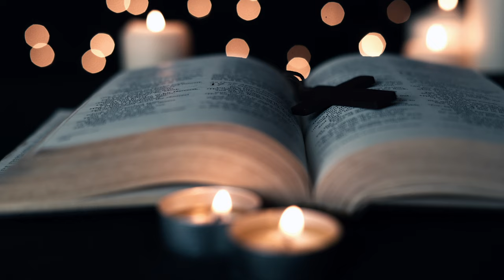Why Science Can't Explain These Mysterious Places on Earth?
Discover the enigma of "Why Science Can't Explain These Mysterious Places on Earth?" in this compelling documentary that delves into the most mysterious places in the world. Venture into the depths of the unknown as we explore mysterious places on earth, where science meets its limits, and mystery prevails. From the ancient enigmas that have puzzled scientists for ages to the most amazing discoveries that challenge our understanding of the world, this video is a journey through the most mysterious places scientists still can't explain.

Uncover the secrets behind mysterious events and places on earth that have left even the most astute scientists bewildered. This documentary is not just about the unknown; it's a testament to the limits of human knowledge and the intrigue that the mysterious places of the world hold. Whether it's exploring the depths of the ocean or uncovering the mysteries hidden in ancient ruins, "Why Science Can't Explain These Mysterious Places on Earth?" offers a glimpse into the most mysterious phenomena that science can't explain.

From the mysterious places scientists still can't explain to the most mysterious discoveries that continue to baffle, this video is an invitation to question, explore, and wonder at the mysteries that remain unsolved. Join us on this journey of mystery, where the unexplained reigns supreme, and the quest for knowledge continues. This documentary is a must-watch for anyone fascinated by the mysterious, the unexplained, and the profound questions that challenge our understanding of the world.

00:00 Intro
01:32 Lascaux Caves
04:15 Teotihuacan
09:34 The gate to hell
11:54 The Pink City of Petra, Jordan
16:05 Hoia Baciu Forest, Romania